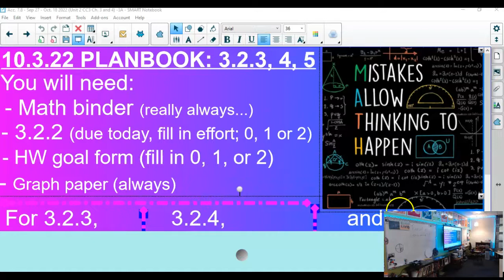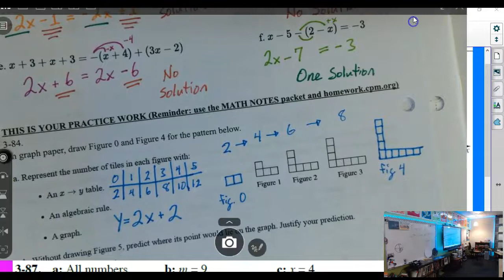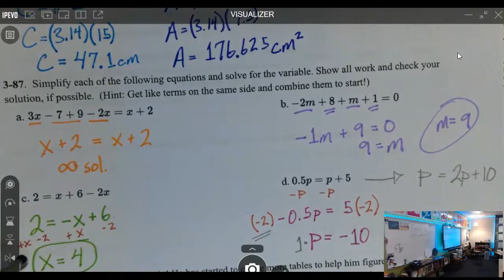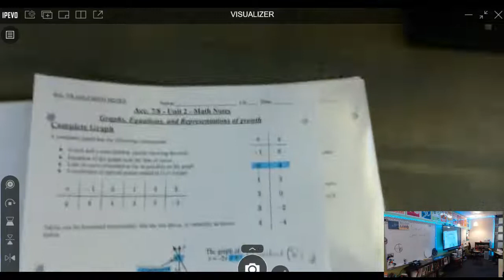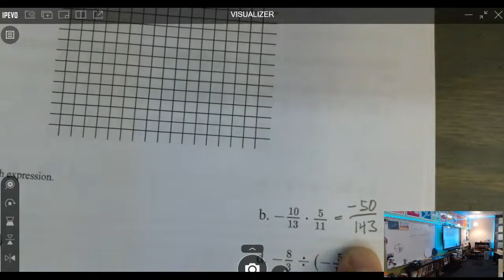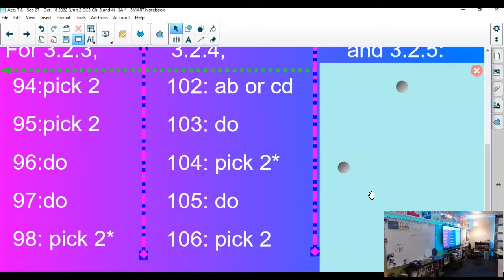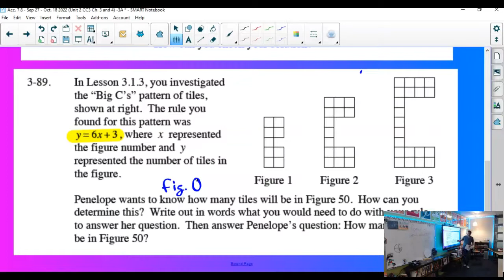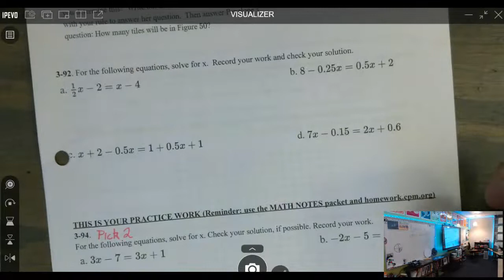10.3.22 - Acc. 7.8 3.2.1 Patterns & Hudson says the e-word!